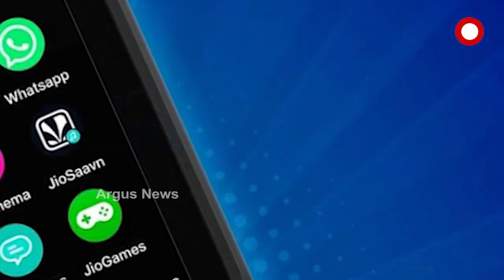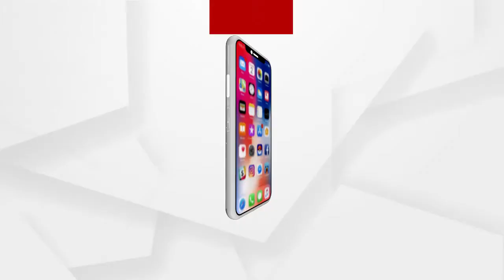୨ଜି-ମୁକ୍ତ ଭାରତ ଆଡ଼କୁ ଅଗ୍ରସର ହେଲା ଭାରତ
୨ଜି-ମୁକ୍ତ ଭାରତ ଆଡ଼କୁ ଅଗ୍ରସର ହେଲା ଭାରତ । ଜିଓ ପକ୍ଷରୁ ମାତ୍ର ୧୯୯୯ ଟଙ୍କାରେ ନୂଆ ଜିଓ ଫୋନ୍ ଏବଂ ୨ ବର୍ଷର ଅସୀମିତ ସେବା ଘୋଷଣା । ଯାହାକି ଦେଶର ପ୍ରଥମ ଧରଣର ଅଫର ...
ଅଧିକ ଖବର ପାଇଁ ଡ଼ାଉନଲୋଡ କରନ୍ତୁ “Argus News” ଆପ୍